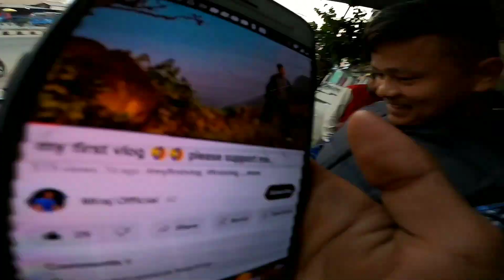Best Budget Cycle Under NPR 25,000 in Gaighat Bike Station😯 2023 New Cycle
Gaighat Bike Station (GBS)

Hello everyone keep supporting and loving 🥰

My Video Editing App : Capcut and KineMaster

Using GoPro Hero 8 Black and One Plus 5 mobile to Make Video